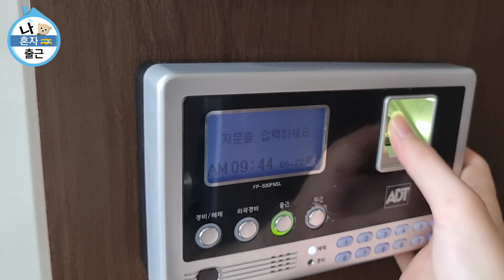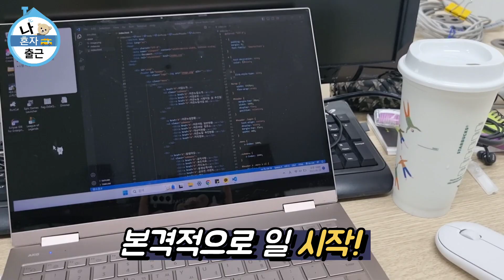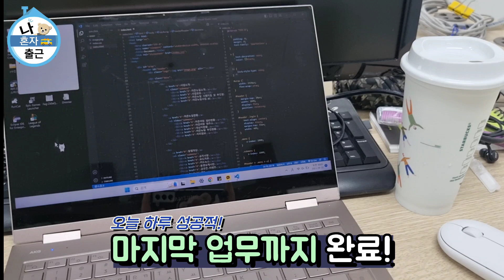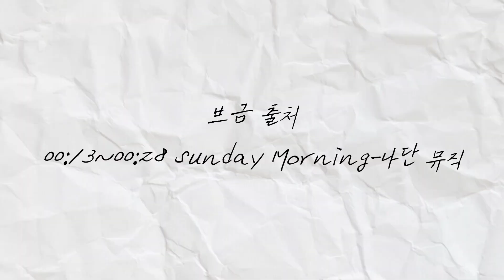[우수상][고교 V-log 경진대회] 나 혼자 출근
[고교 V-log 경진대회] 나 혼자 출근_삼일고_도제 팀